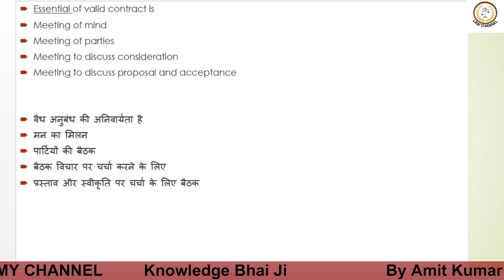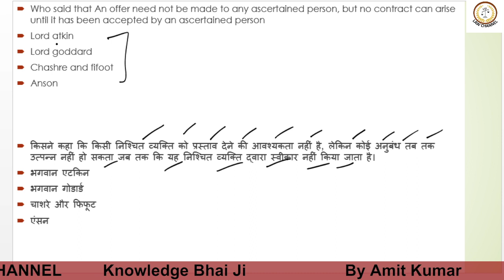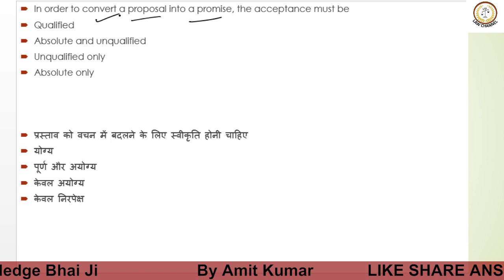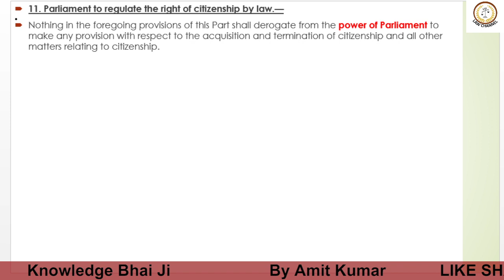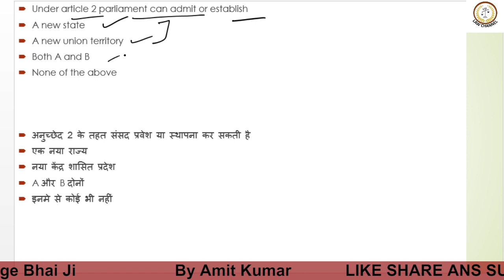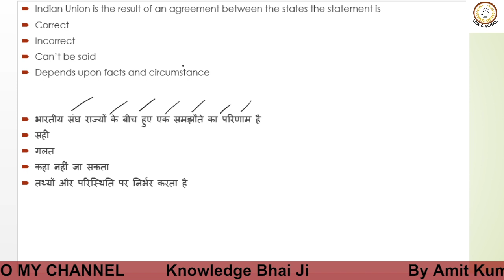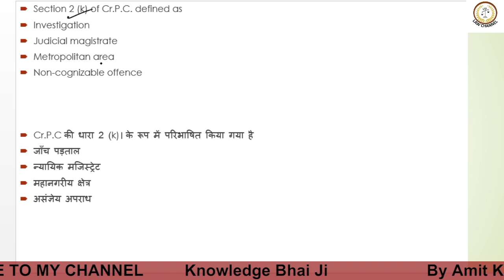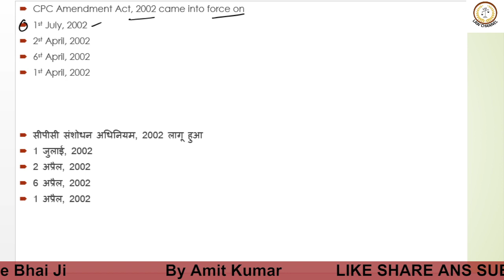AIBE EXAM IMPORTANT QUESTION IS LIKELY TO ASKS IN 2023 EXAM AIBE PREPARATION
Hello guys my name is amit kumar, today video is related today video is related to aibe exam preparation if you all viewers take information related to this vidoe than not forget to subscribe to my channel.
amit kumar.